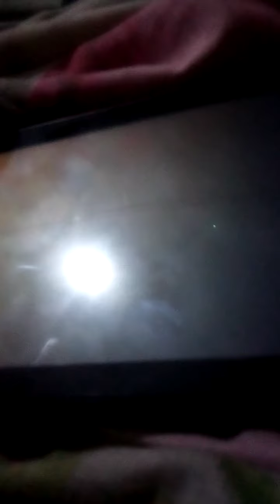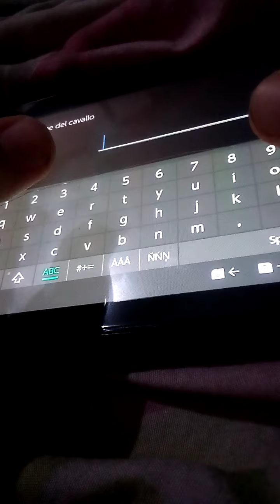miitopia ep 8 prendiamo un cavallo 🌟